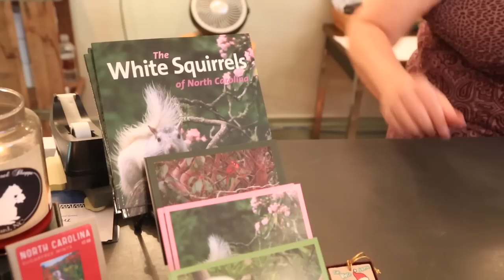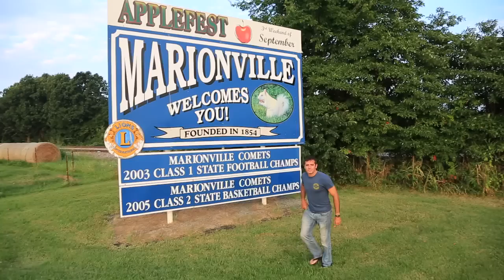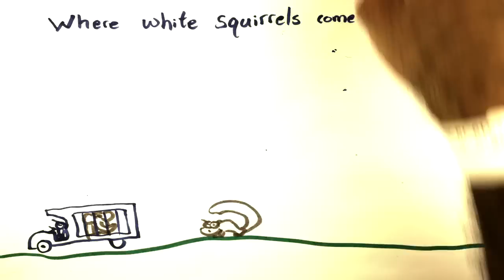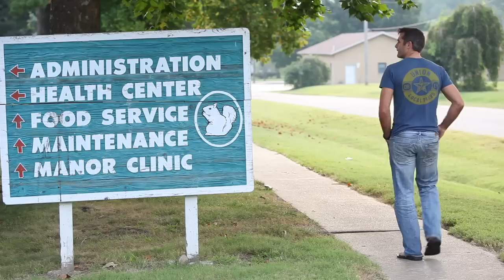The White Squirrel Phenomenon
For those of you who don't know me all that well, this video will either make you think I'm way cooler than you thought, or way nerdier. I'm not sure which. I'm really happy to release this little white squirrel short. It's been a long journey, and this is just a little snippet of what I plan to do with these little white squirrels. By the way, if you've seen one, I'm still doing the research. Go to our website here to help with a spot report